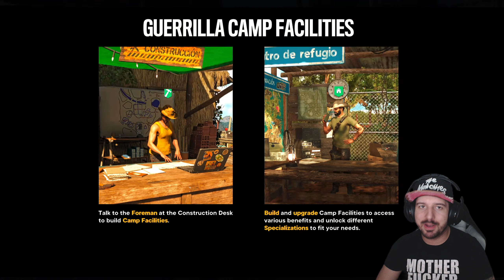NÉZZÜK MILYEN A TÁVOLI SÍRÁS LEGUJABB RÉSZE! | PlayStation 5 (1440p60fps)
▶️Support a Creator Code (EPIC GAMES):  MEATYICECREAM

Elérhetőségek/Contacts:
▶️PSN: Farrell924
▶️Epic account: MEATYICECREAM